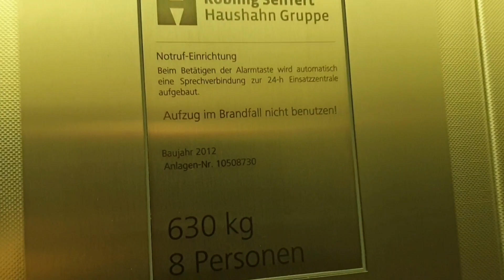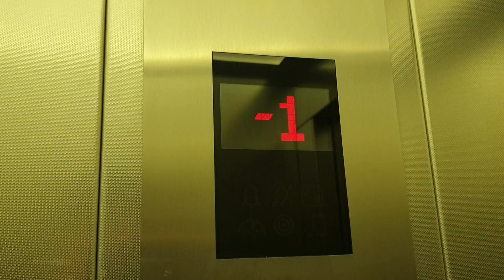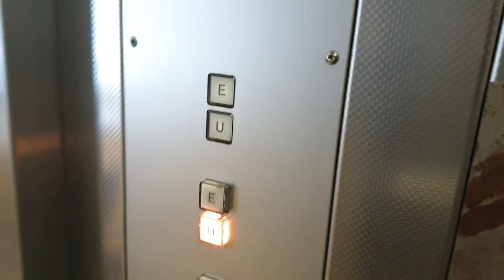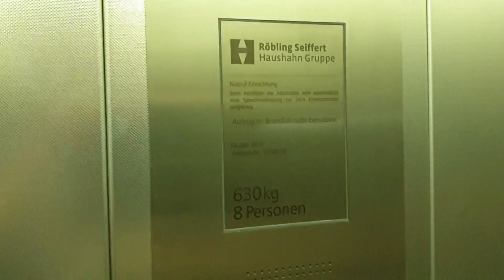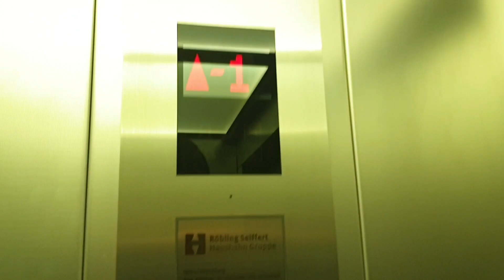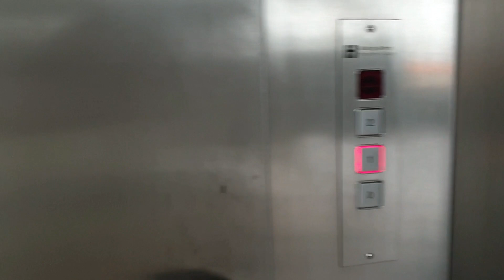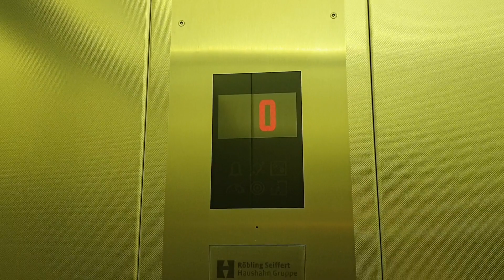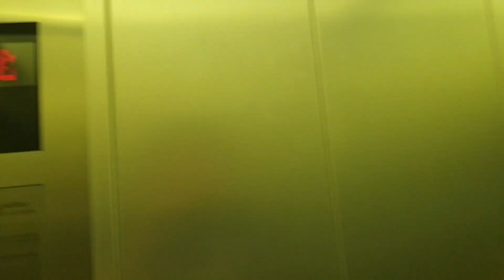Aufzugstour im Hauptgebäude der Universität Köln